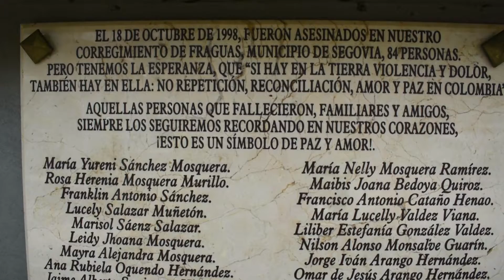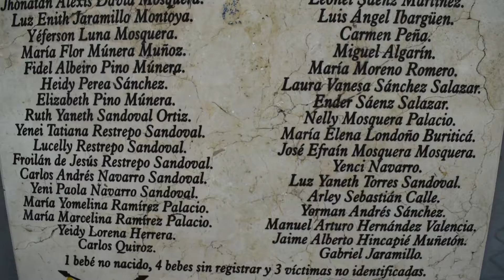25 años de la masacre de machuca - Telemedellín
Fue el 18 de octubre del año 1998, cuando el ELN atacó el oleoducto provocando el derrame de petróleo en el río Pocuné. La explosión llegó hasta las viviendas del corregimiento Machuca donde 84 personas murieron calcinadas.

Para los sobrevivientes, las imágenes del fuego siguen intactas, como el peor recuerdo de su existencia.